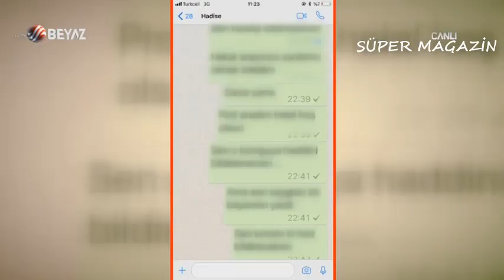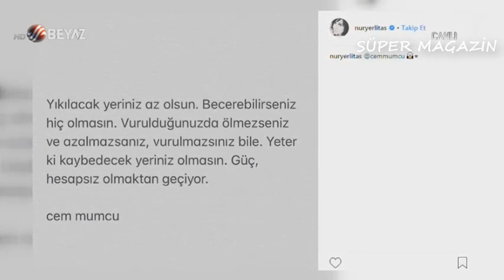Hadise'ye Annesinin İntihar Olayı Canlı Soruluyor İLK / Beyaz Magazin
Hadise'ye Annesinin İntihar Olayı Canlı Soruluyor İLK / Beyaz Magazin / 30 Temmuz 2018

Beyaz Magazin'in 30 Temmuz 2018 tarihli yayınından alıntı yapılmıştır, tüm yasal ve hukuki sorumluluk Beyaz Magazin yetkililerine aittir, Süper Magazin.